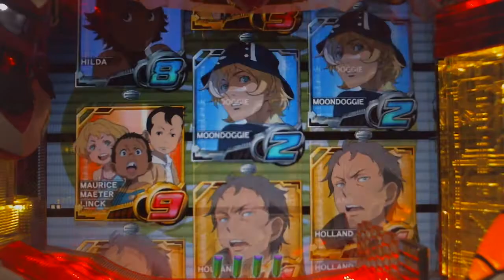♯7【CR交響詩篇エウレカセブンZC】2017.2.11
1/397.7
パチンコ実機
CR交響詩篇エウレカセブンZC